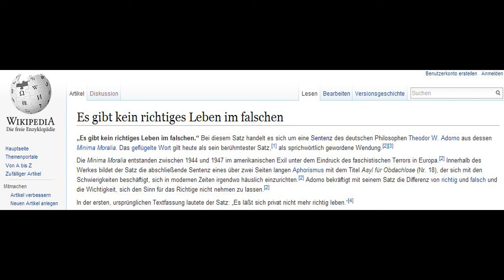Minima Moralia - Es gibt kein richtiges Leben im falschen